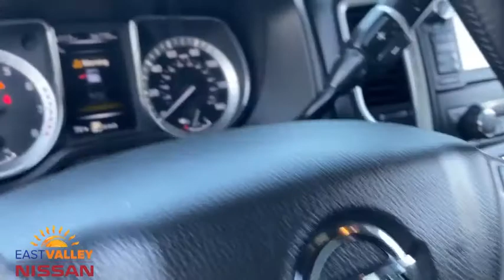2018 Nissan Titan Phoenix, Mesa, AZ LW034446A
Gun Metallic Used 2018 Nissan Titan available in Phoenix, Arizona at East Valley Nissan. Servicing the Mesa, AZ area.

Titan SV Midnight Edition, 5.6L V8, 4-Pin/7-Pin Wiring Harness Connector (Rear Bumper), Auto-Dimming Rear-View Mirror, Automatic On/Off Headlights, Black Exterior Badging, Black Fog Lamp Finisher, Black Mirrors & Door Handles, Black Step Rails, Blind Spot Warning w/Rear Cross Traffic Alert, Body Color Front & Rear Bumpers, Body Color Front Grille w/Dark Insert, Charcoal Interior Trim, Chrome Interior Door Locks, Convex Spotter Mirror, Dark Headlamps, Dual Zone Automatic HVAC, Front & Rear Parking Sensors, Heated Front Captain's Chairs, Intelligent Key System, Leather-Wrapped Steering Wheel, Midnight Edition, Midnight Edition Floor Mats, Navigation System, NEW TIRES!!!, Painted Rear Bumper, Power Sliding Rear Window w/Defogger, Radio: Nissan Navigation System w/Voice Guidance, Rain Sensing Wipers, Rear Air Conditioning Vents, Receiver Hitch, Siri Eyes Free, SV Convenience Package, Universal Garage Door Opener, Wheels: 20 Accessory. CARFAX One-Owner. Clean CARFAX. Certified. Nissan Certified Pre-Owned Details:* Roadside Assistance* Transferable Warranty* Warranty Deductible: $100* Limited Warranty: 84 Month/100,000 Mile (whichever comes first) from original in-service date* Vehicle History* Includes Car Rental and Trip Interruption Reimbursement* 167 Point Inspection2018 Nissan Titan SV Midnight Edition SV Midnight EditionRWD 7-Speed Automatic* Internet pricing is good for retail transactions only and is only available for prime lender financing (620 + FICO score) through Used Cars. Financing not obtained through nissan, non-prime and cash transactions will result in an increase in price of $1000.00. All prices plus tax, title, license and doc fee. Any and all transactions must in Maricopa County in Arizona. Second key, floor mats and owners manual may not be available on all pre-owned vehicles.While every reasonable effort is made to ensure the accuracy of this data, we are not responsible for any errors or omissions contained on these pages. * Here detailed price does not include any taxes, fees or other charges. Pricing and availability may vary based on a variety of factors, including options, dealer, specials, fees, and financing qualifications. Consult your dealer for actual price and complete details. Vehicles shown may have optional equipment at additional cost. * Images, prices, and options shown, including vehicle color, trim, options, pricing and other specifications are subject to availability, current pricing and credit worthiness. * In transit means that vehicles have been built, but have not yet arrived at your dealer. Images shown may not necessarily represent identical vehicles in transit to your dealership. See your dealer for actual price, payments and complete details.